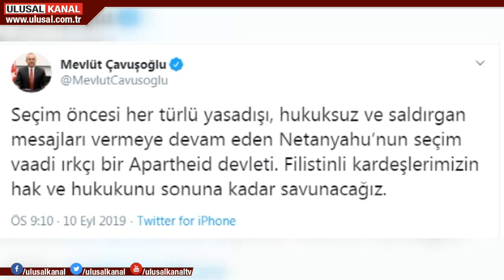Netanyahu’nun açıklamalarına tepki yağdı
İsrail Başbakanı Binyamin Netanyahu’nun Batı Şeria’da "ilhak" açıklamalarına tepki yağdı. Rusya, Avrupa Birliği ve Birleşmiş Milletler peş peşe açıklamalar yaptı.